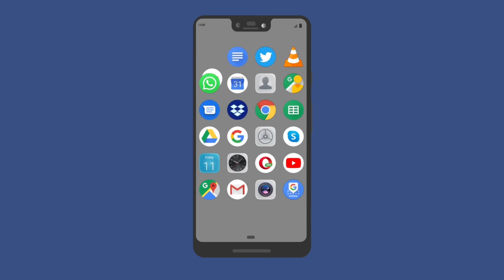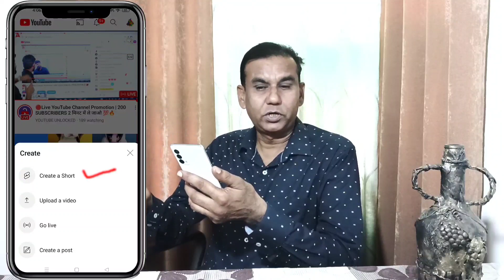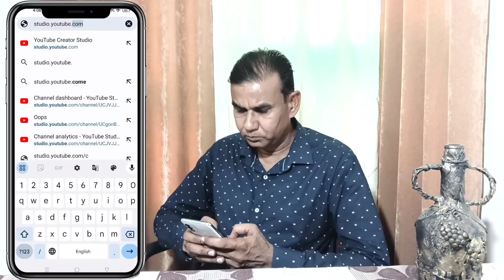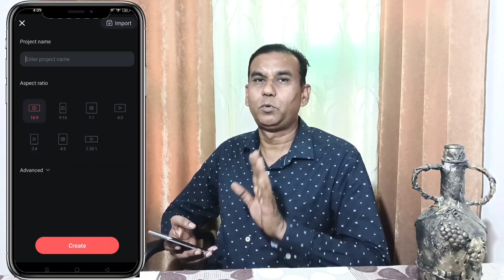New youtubers ke liye best app | Top apps for youtubers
Hello friends
Today's video is helpful for youtubers.
in this video I suggested the top applications for youtubers.
Thanks
 yours queries
top apps for youtubers
top applications for youtubers
tops apps youtubers ke liye
best apps for youtubers
best apps youtubers ke liye